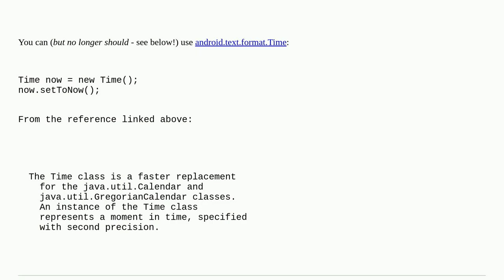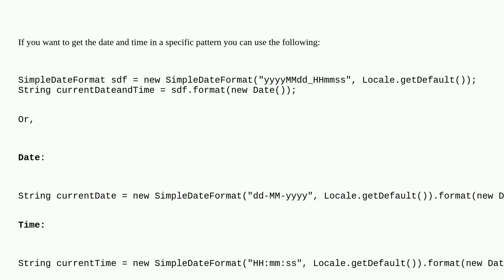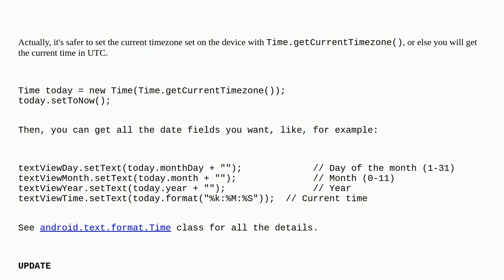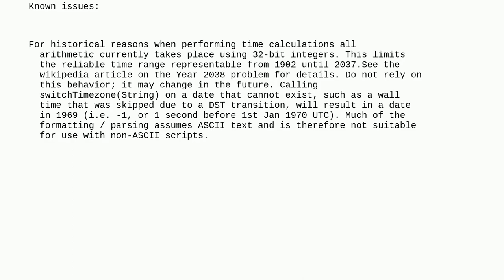How to get current time and date in Android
A special thanks goes out to the community

  time date android